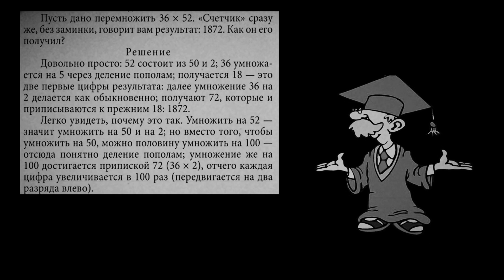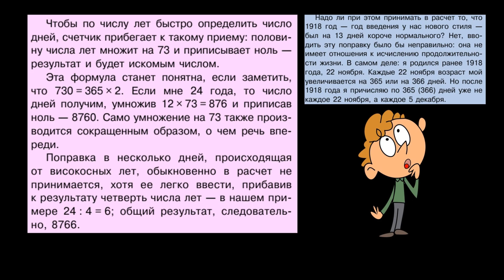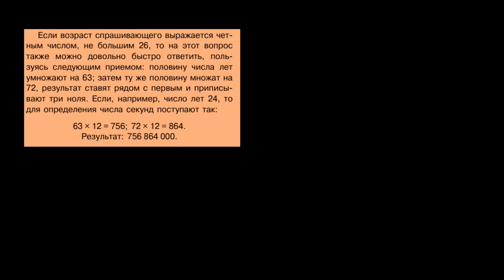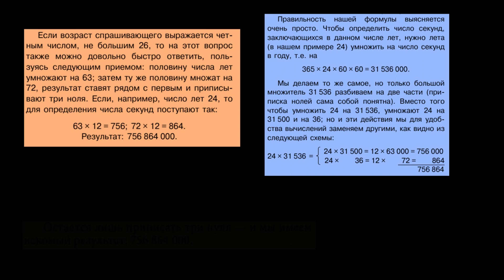Я. И. Перельман "Сколько мне недель, дней, секунд", ("Занимательная арифметика", № 48)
Логотип создан прекрасной художницей (буду безмерно благодарна за любую оказанную ей помощь)

Читаем книгу "Занимательная арифметика", Якова Исидоровича Перельмана (разных лет выпуска)